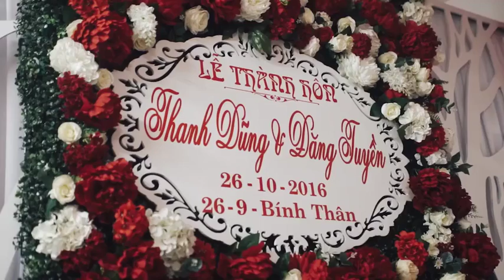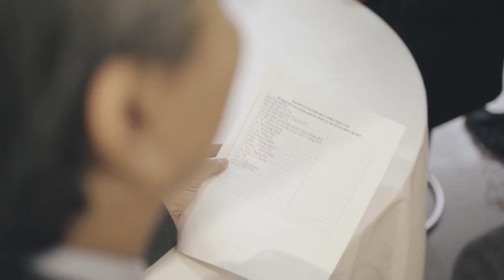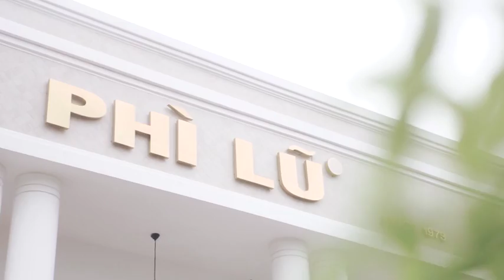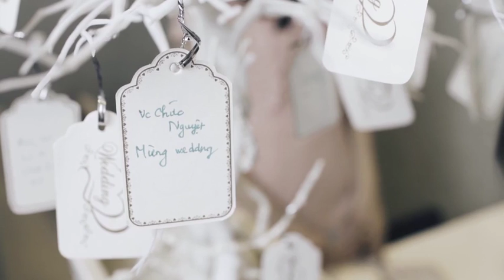Dũng + Tuyền Wedding Ceremony